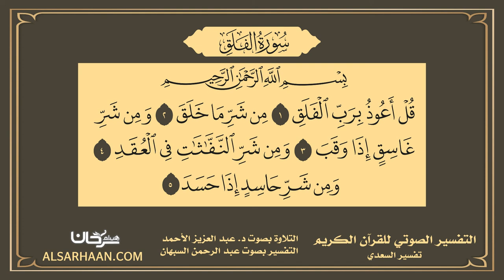113 التفسير الصوتي للقرآن الكريم سورة الفلق